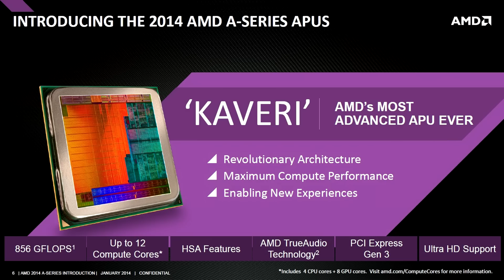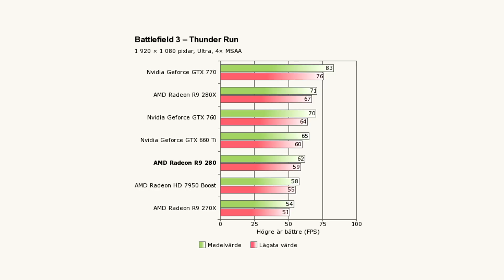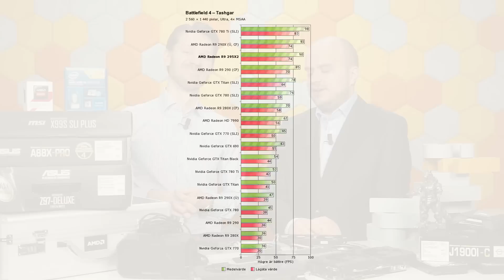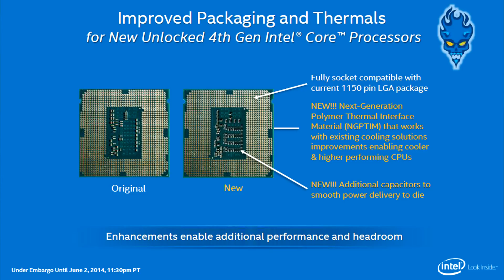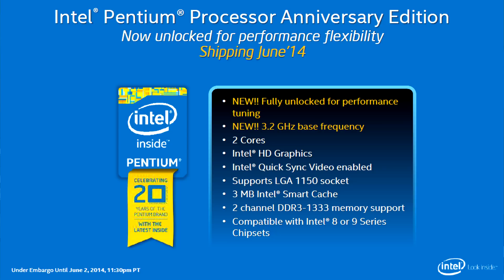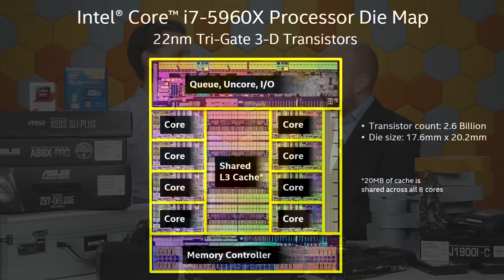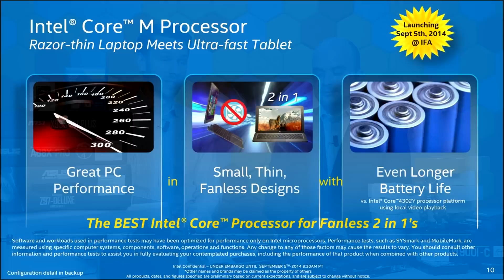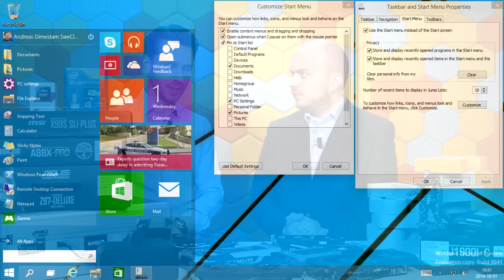SweClockers sammanfattar 2014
Index och länk nedan!

01:53 Lite statistik från det gångna året
04:43 CES 2014 (Steam Machines, Oculus Rift, Välvda TV)
12:37 Nya A-serien "Kaveri" från AMD
14:55 Mantle rullas ut som beta
16:30 Geforce GTX 750 Ti och Radeon R7 265
18:55 Nvidia lanserar Geforce GTX Titan Black
20:16 Sapphire Radeon R9 290X Tri-X
21:34 Radeon R9 280 - HD 7950 i ny kostym
22:47 Chassin under året
26:38 Microsoft avtäcker DirectX 12
28:13 Facebook köper Oculus VR
30:45 Reportage hos Komplett och Ibas
32:06 Radeon R9 295X2 lanseras av AMD
34:22 Freesync antas av Vesa
35:44 Kabini för desktop
37:06 Intel Haswell Refresh och styrkretsen Z97
38:30 Nvidia lanserar Geforce GTX Titan Z
40:38 Computex 2014 (Intel X99, Broadwell-hybrider)
41:43 Intel Core i7-4970K "Devil's Canyon"
46:46 Pentium G3258 Anniversary Edition
48:25 Samsung U28D590D – 4K UHD rasar i pris
51:23 Asus ROG Swift PG278Q med Nvidia Gsync
53:17 Bärbara datorer under året
57:45 BLOOPERS!
01:04:25 Oculus Rift DK2
01:06:22 Intel Haswell-E och styrkretsen X99
01:09:41 Radeon R9 285 "Tonga Pro"
01:11:53 IFA 2014 (Intel Core M "Broadwell-Y")
01:13:02 Microsoft lanserar Xbox One i Sverige
01:15:42 Apple lanserar Watch - Smarta klockor på tapeten under 2014
01:17:50 Microsoft köper Mojang för 18 miljarder kronor
01:19:20 Nvidia Geforce GTX 980 och GTX 970 "Maxwell"
01:25:03 Microsoft avtäcker Windows 10
01:27:15 Spel under 2014

Observera!
På grund av dålig stämning och stora modereringsproblem har SweClockers redaktion beslutat att inaktivera kommentarer direkt på Youtube. Alla är välkomna att diskutera i artikeln med tillhörande forumtråd länkad ovan.